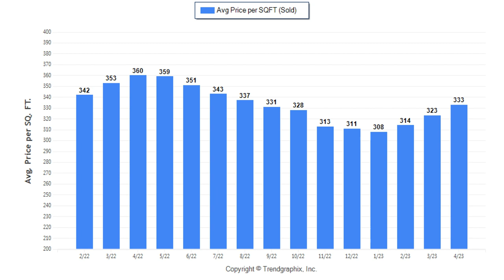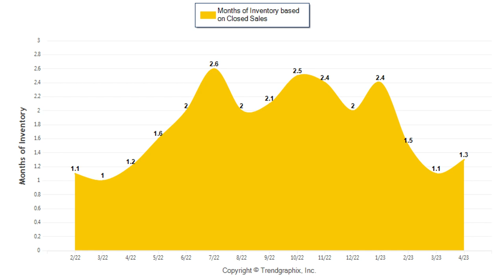Heating Up: Your Latest Sacramento Housing Market Update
While the weather in Sacramento can’t seem to make up its mind, our housing market just keeps getting hotter and hotter. Today, I’m bringing you another housing market update so that you can stay informed on what’s happening in the Sacramento area. Over the last few months, sales, inventory, and housing prices have been increasing. Right now, the future of our market looks bright. To learn more, check out this video.

Tom Daves
Tom Daves Team
Sacramento, California
CalBRE #00581837